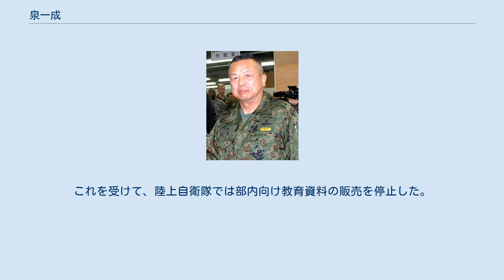泉一成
泉 一成（いずみ かずしげ、1951年（昭和26年）5月- ）は日本の陸上自衛官。
防衛大学校本科第18期卒業。
1佐までの職種は普通科。
第34代東部方面総監を務めた。
 青森県出身 退官後の2013年5月に、ロシアの駐在武官、セルゲイ・コワリョフに対して、陸上自衛隊の普通科部隊の運用についての教範である「普通科運用」や、特殊作戦群や第一空挺団が駐屯する習志野駐屯地を紹介するパンフレット、及び生活家電を渡していたことが2015年に発覚した（ただし、教範等の受け渡しはすでにコワリョフをマークしていた警察官に確認されていた）。
この駐在武官はロシアの軍事情報機関であるロシア連邦軍参謀本部情報総局（GRU）所属と見られ、また、自衛隊を除隊した泉が富士学校長の渡部博幸（渡部は泉が方面総監当時の総監部防衛部長）を始めとした現職自衛官に教範調達を依頼していたことも明らかになっている。
 これを受け、警視庁公安部は12月4日、泉と、泉に教範入手を依頼したコワリョフを自衛隊法（守秘義務）違反の教唆、泉の依頼を受けて教範を調達した渡部を含む現職及び元自衛官5名を同法違反の容疑で東京地方検察庁に書類送検した。
公安部は、すでに帰国済みのコワリョフに対して外務省を通じて出頭を要請したが、ロシア側からは拒否された。
 また、陸上幕僚長の岩田清文は、本件にかかわる一連の捜査の終結後に、関係者の処分を検討している旨を明らかにし、関係者が書類送検された12月4日に陸上幕僚監部内に陸上幕僚副長の山之上哲郎を本部長とした事件の事実関係の調査、再発防止策の検討を目的とした調査委員会を設置。
同日、渡部の富士学校長兼ねて富士駐屯地司令の任を解き、陸幕付とする事実上の更迭人事を発表した。
 この件に関して防衛大臣の中谷元は、「国民の自衛隊に対する信頼に背き、我が国の防衛に対する内外の不信を招きかねない遺憾な事案。厳正に対処する」とコメントした。
なお、泉の書類送検を受けたトヨタ自動車は同氏を顧問職から解任した。
 12月18日、東京地検は、漏洩した文章は秘密であるとしたが「事案の重大性の程度など諸般の情状を考慮した」として、泉をはじめとした7名を起訴猶予とした。
 防衛省は12月22日付で教範を泉に提供した渡部陸将と第12旅団司令部の男性1等陸尉、陸上自衛隊小平学校所属の女性3等陸佐の3名を戒告処分とし、渡部は同日付をもって辞職した。
 ただし、部内資料の流出はこれ以前にも度々発生しており、2018年1月には陸上自衛隊向けの部内資料がネットオークションに大量出品されていることが報じられる。
これを受けて、陸上自衛隊では部内向け教育資料の販売を停止した。